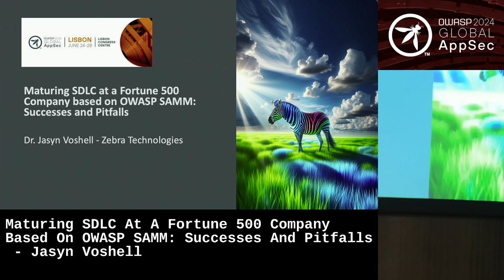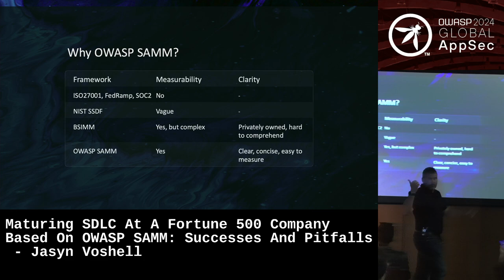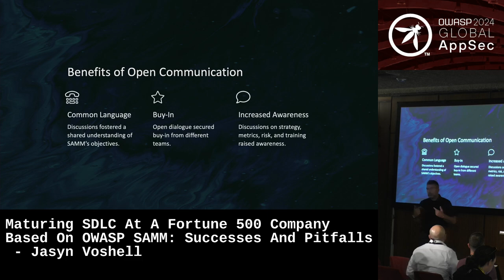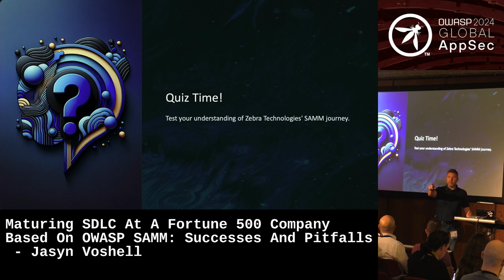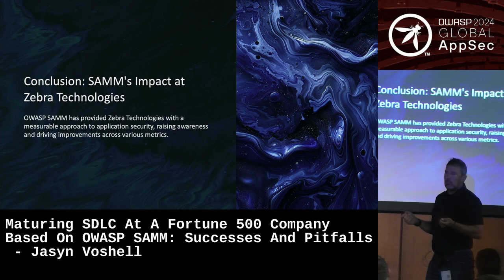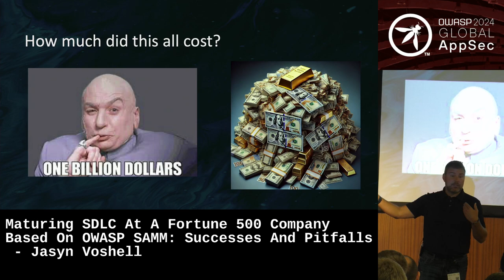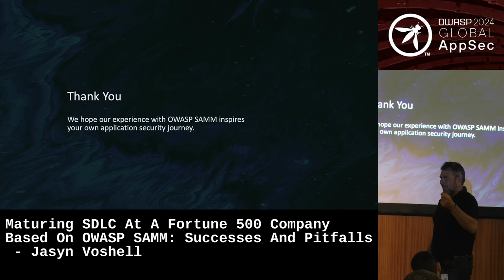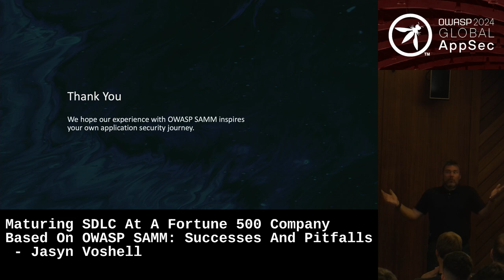Maturing SDLC At A Fortune 500 Company Based On OWASP SAMM: Successes And Pitfalls - Jasyn Voshell